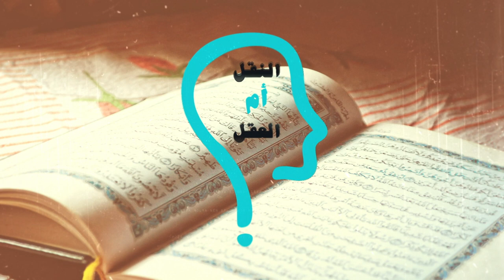النقل أم العقل - الحلقة 182 - شيخ الأزهر يتطاول على رسول الإسلام